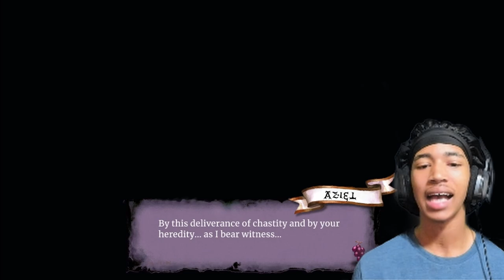THIS IS SO CREEPYY! We Got The Next Testament! | Little Goody Two Shoes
This game isnt really even scary its just creepy and unsettling I LOVE IT! I cant wait to see how this all plays out!